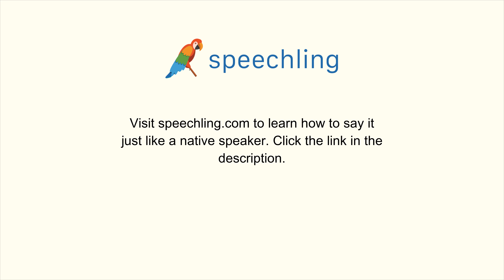How to say "Top" in Japanese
Male Voice:
上の

Female Voice:
上の

Male Voice Translation:
Top

Female Voice Translation:
Top